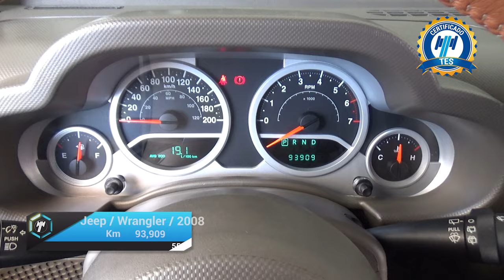Jeep / Wrangler / 2008 - 17727